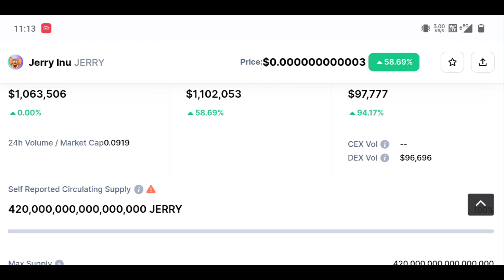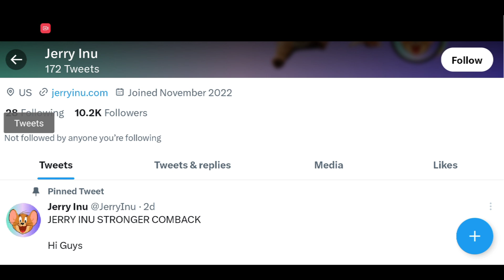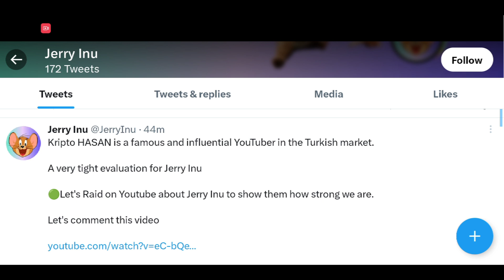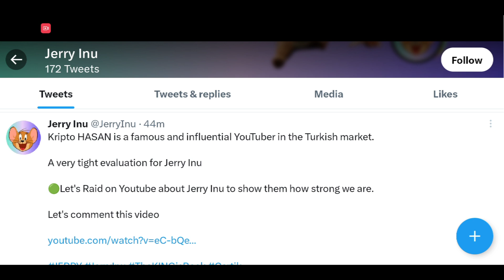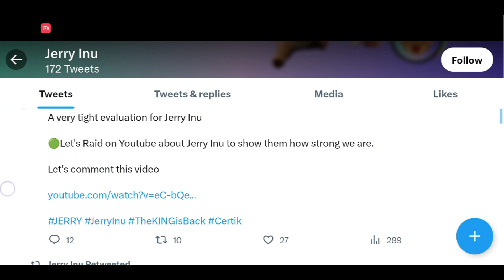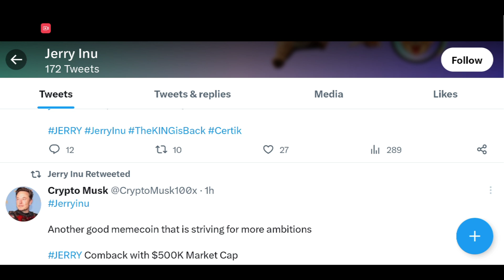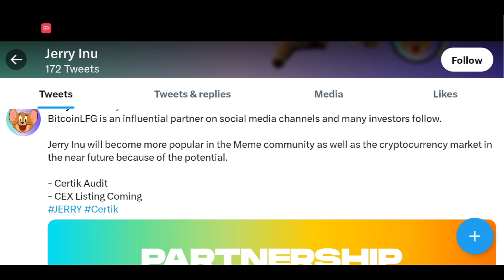1000x jerry inu token update | Big news updates 😲 | jerry inu token big partnership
1000x jerry inu token update | Big news updates 😲 | jerry inu token big partnership | jerry inu news